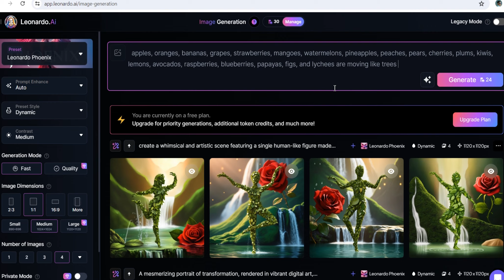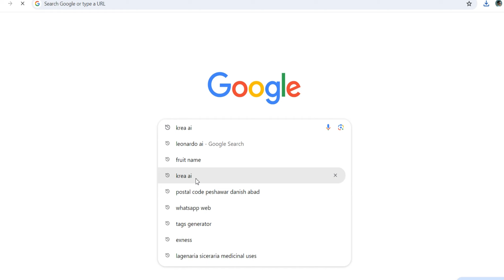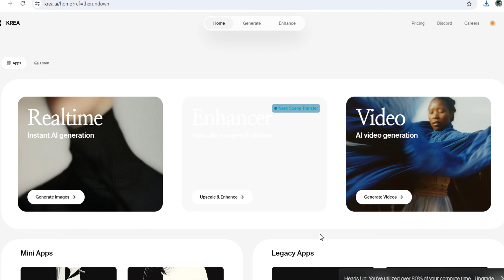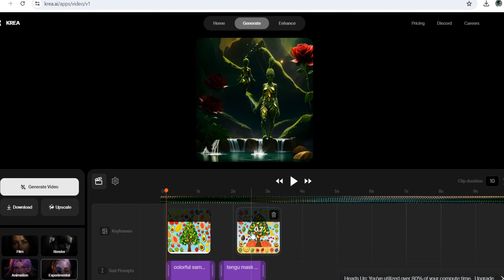AI GENERATED VIDEO FROM PIC within 3 minnutes ||AI pic video course